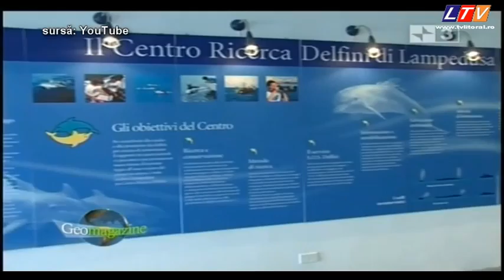Program de monitorizare a delfinilor - Litoral TV